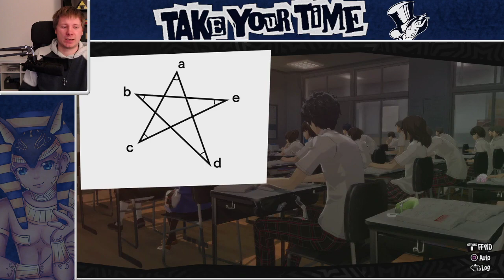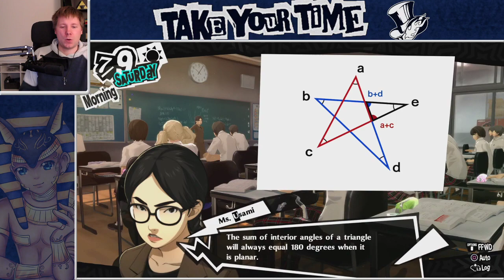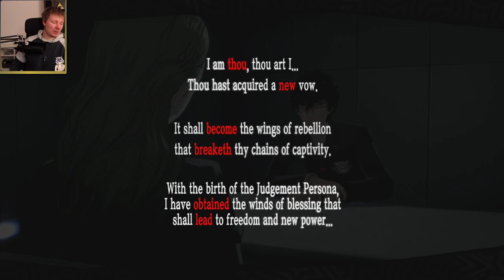SKILLED COUNSELOR | Persona 5 Royal playthrough - Part 48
Persona 5 The Royal playthrough by Ustra Ahazu.

Persona 5 takes place in modern-day Tokyo and follows a high school student known by the pseudonym Joker who transfers to a new school after being falsely accused of assault and put on probation.